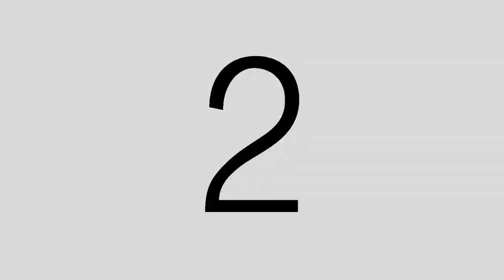Framing Your Session for Virtual Fall CUE